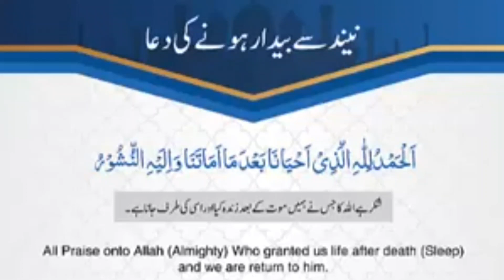So Kar Uthne ki Dua || Dua After Waking Up